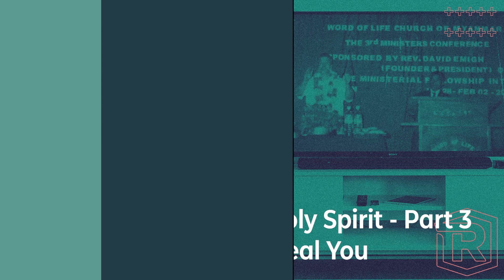Timeless Teaching | How to Be Led By the Holy Spirit Pt 3 Discover the Real You | Pastor David Emigh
In this lesson we will see the real you. As you know your makeup, you will be better able to understand how the Holy Spirit leads.